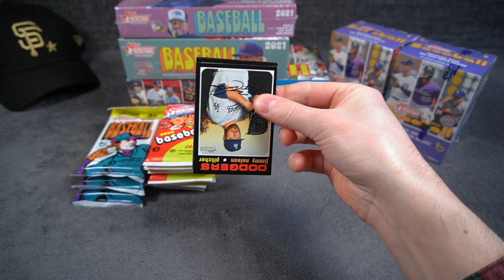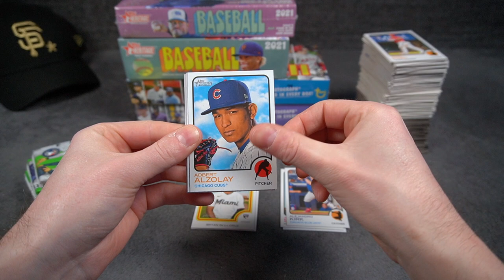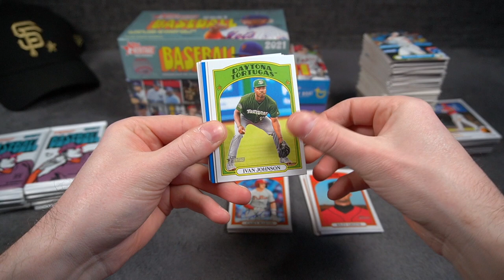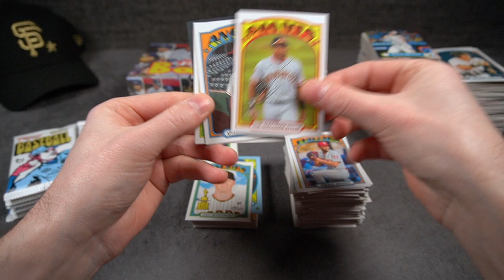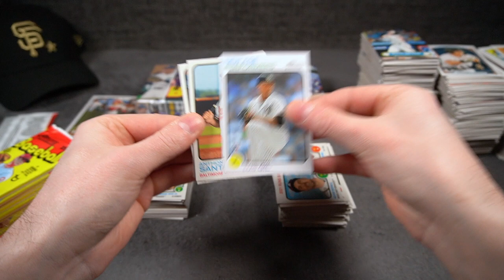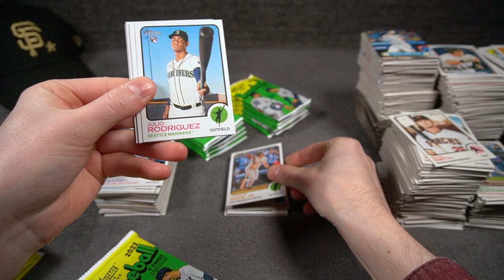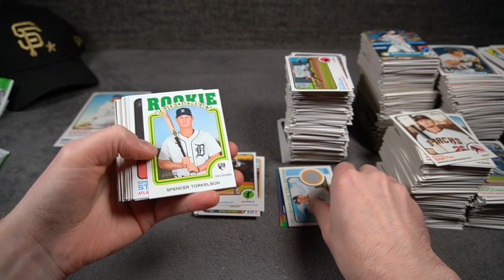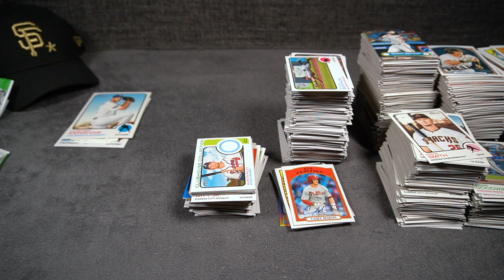⚾️ Topps Heritage Baseball 2020-21-22 Highlights ⚾️ TON OF FUN!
In it for the money? Then this video isn't for you! Like collecting baseball cards with a vintage look? Go ahead! Here's a short compilation from three years of Topps Heritage!

Stay tuned for more NBA basketball, MLB Baseball, NFL Football & Soccer sports cards box breaks, Snack Pack episodes, sports card mail days and everything else around basketball, baseball, football and soccer cards.